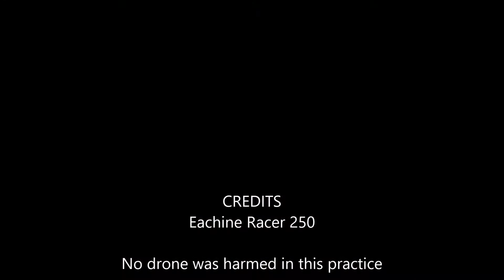FPV Drone Gate Practice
Little FPV Practice with my Eachine 250 Racer going through a gate (about 1m high) made from pool noodles. Lots of fun, a few crashes but the quad held up well, didn't even break a propeller.